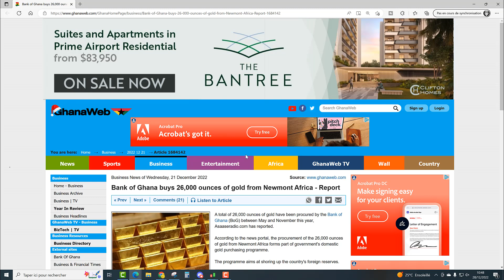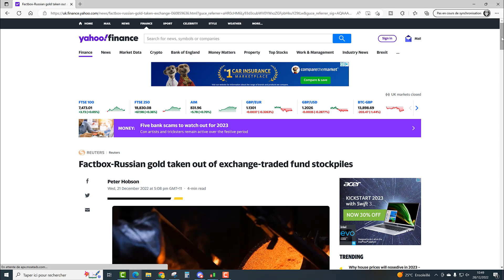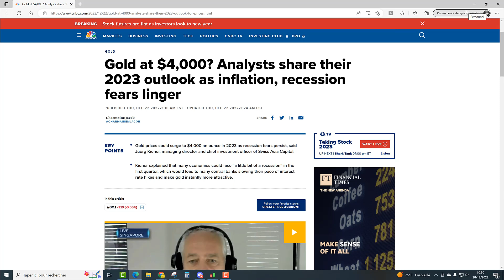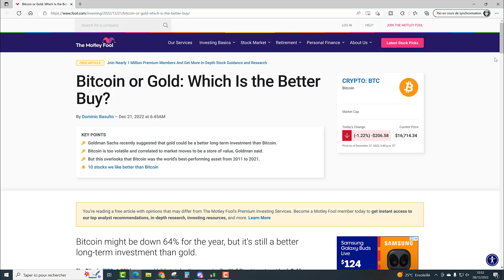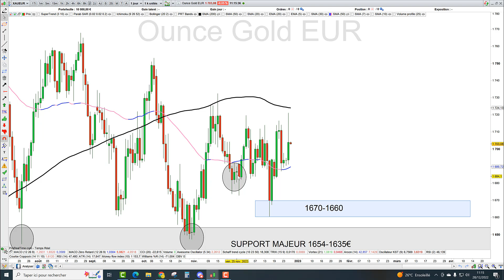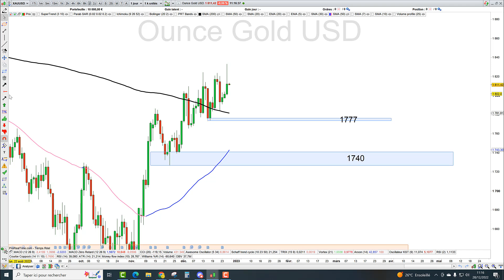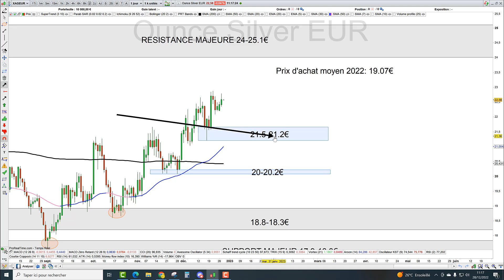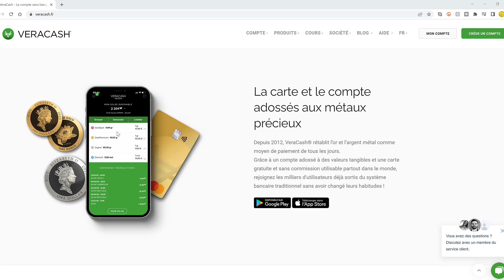Investir en or pour la retraite et la transmission (28/12/22)